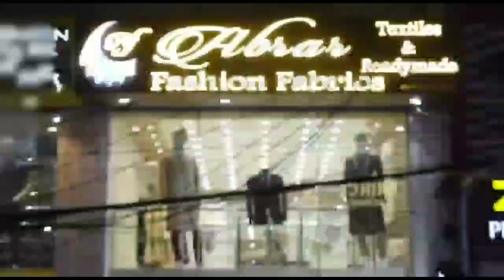Telangana Tightens Covid Measures, Hyderabad Real Estate Market May Collapse in March, Sabi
Telangana Tightens Covid Measures, Hyderabad Real Estate Market May Collapse in March, Sabita Reddy Helped a Man